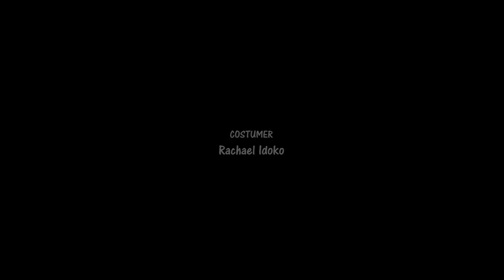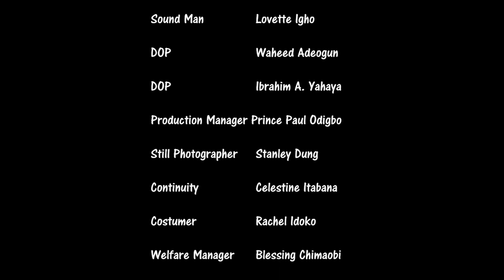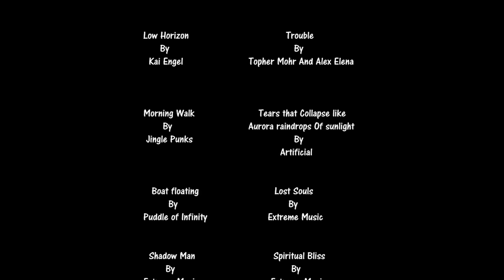DON'T WATCH THIS MOVIE IF YOU ARE NOT MARRIED||LATEST 2019 NIGERIAN FULL MOVIE